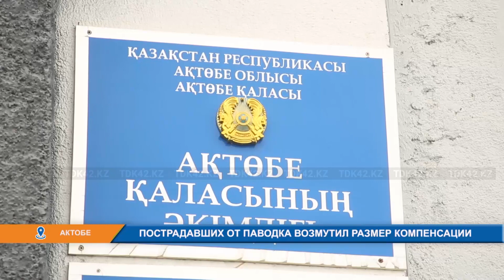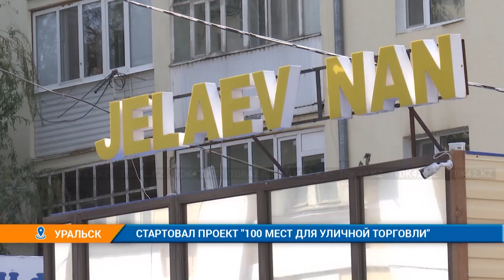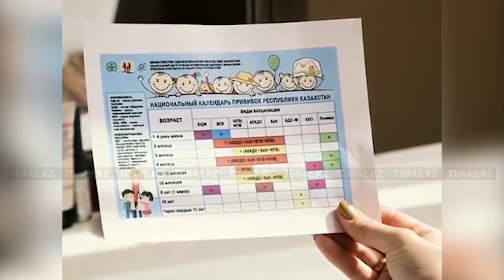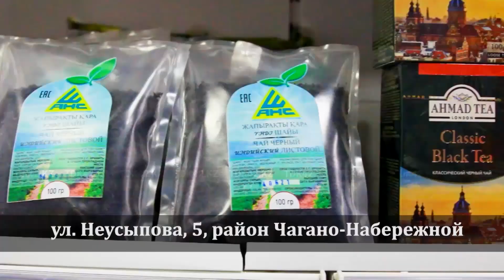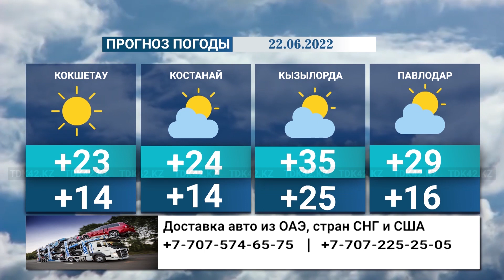Вечерние новости (21.06.2022)